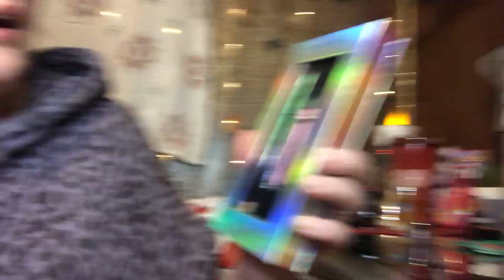DANESSA MYRICKS / NEW “ Infinite Chrome Multichrome Gel 🔥 & NATASHA DENONA - CHROME SHOWDOWN ✨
This is review of DANESSA MYRICKS BEAUTY “ INFINITE CHROME FLAKES MULTICHROME GEL FOR EYES & FACE & DANESSA MYRICKS “ INFINITE CHROME GEMSTONE COLLECTION KIT & The TWIN FLAMES ! Also NATASHA DENONA “ CHROMIUM LIQUID EYESHADOW ! Battle of the Multichrome pigments & Liquid eyeshadows & liners & gels!